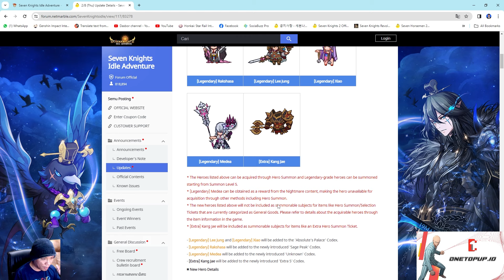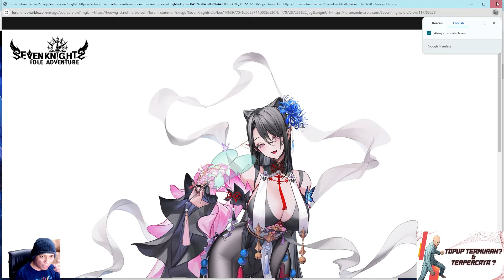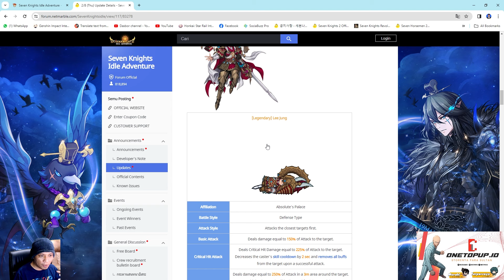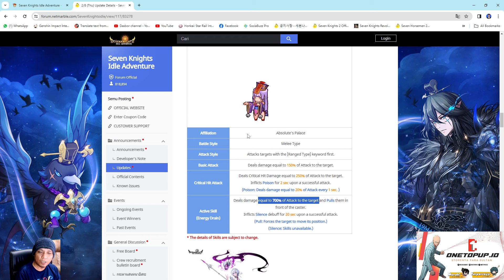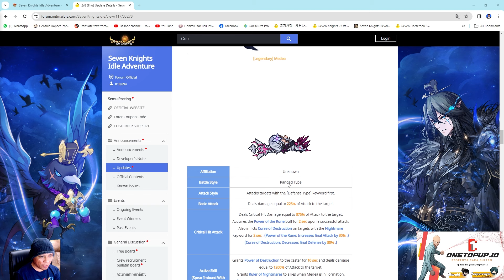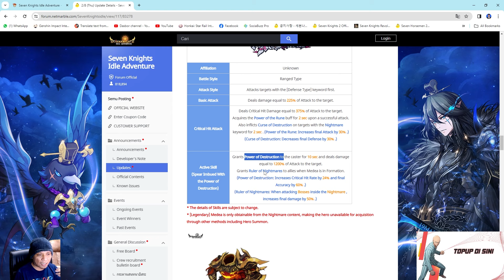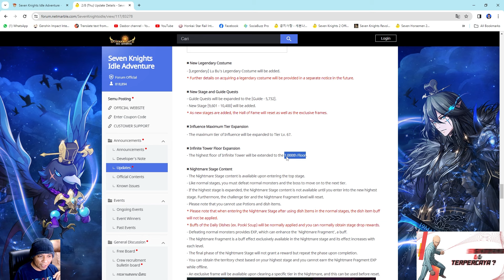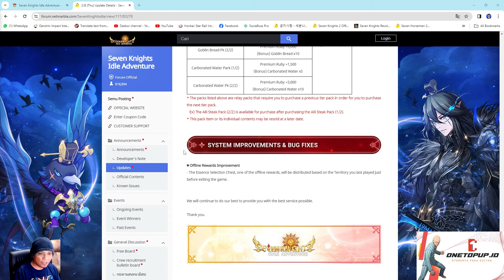Skill detail dari CHAR Baru & Akan ada RERUN LUBU char wajib buat smua orang | Seven knights Idle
Note: oh iya buat si Lee Jung ini potensial HP buat nambah max shield
ato crit rate buat mempersingkat kluar shield nya jadi bagus2 juga gw rasa
gampangnya sih ambil crit rate/hp aja

Barangkali mao bantuin gw bertahan di Youtube hehe
Jasa Top Up Diamond OneTopUp aman 100% legal

PAKET SEVEN KNIGHT Idle  VIA LOGIN

Reedem Code: cek disord di thread code reedem